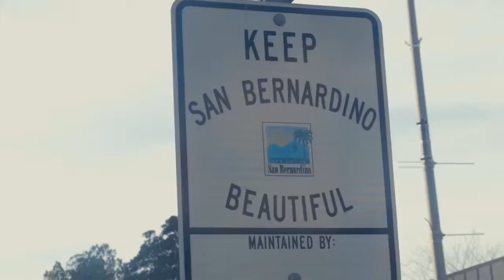Hopefuls First Look (Trailer)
1 Man, 3 Boxers, One Goal..Victory